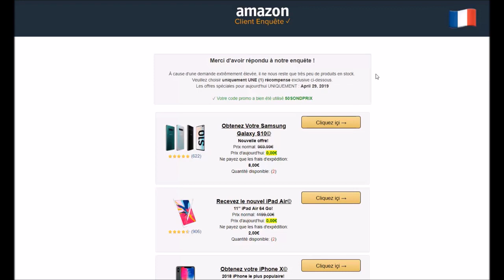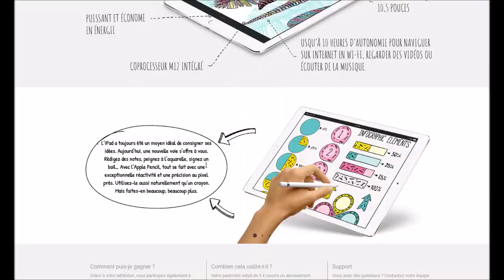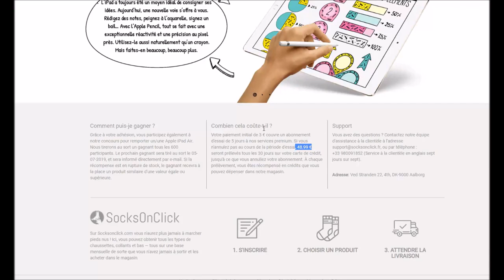ATTENTION AUX FAUX SONDAGES